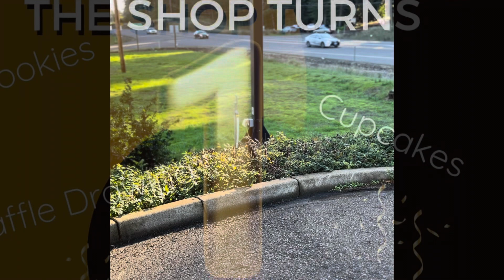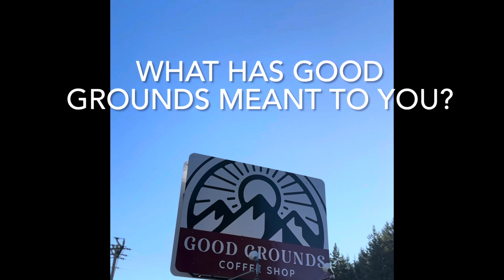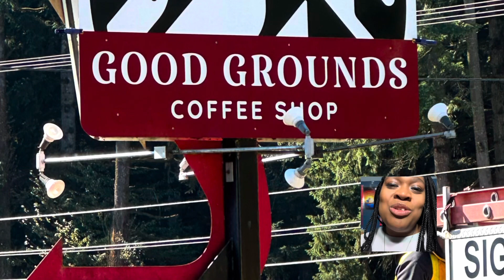One Year Anniversary- Good Grounds Coffee Shop - Adair Village Oregon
On Nov 1, 2022, Good Grounds Coffee opened its first coffee shop after a successful start with its Mobile Coffee Shop.

Located in the small community of Adair Village, Good Grounds Coffee serves traditional espresso drinks, gluten free pastries, breakfast burritos, milkshakes, smoothies and Lotus Energy infused drinks.